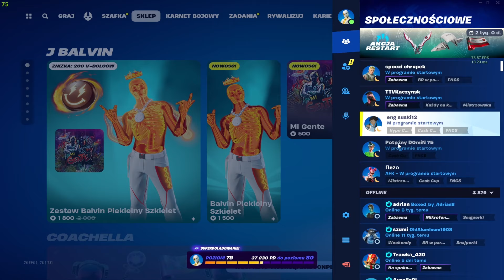sklep FORTNITE 19.04.2024 dziś MEGA zestawy co najlepsze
19 kwietnia 2024 piątek, piąteczek, piątunio !! DZIŚ MEGA SUPER sklep aż trudno wybrać co jest najlepsze !! Musisz to zobaczyc - co według Ciebie jest the best ?